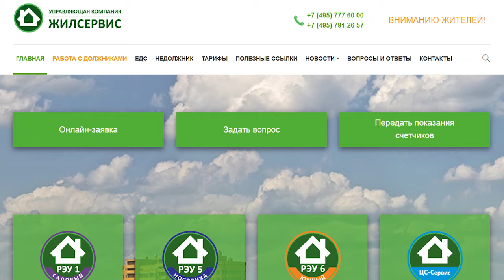ЛИЧНЫЙ ПРИЁМ РУКОВОДИТЕЛЕЙ УК УХОДИТ НА УДАЛЁНКУ 14.04.20